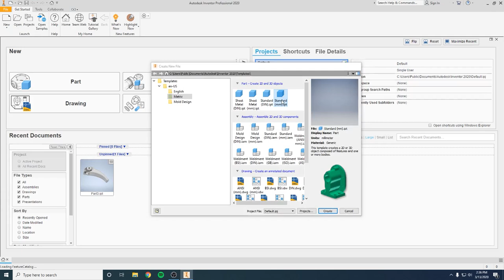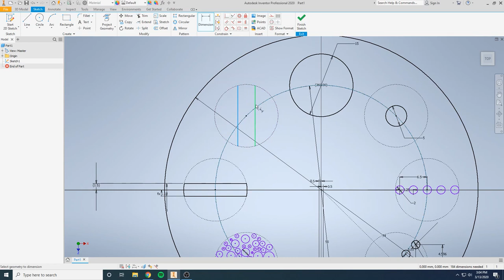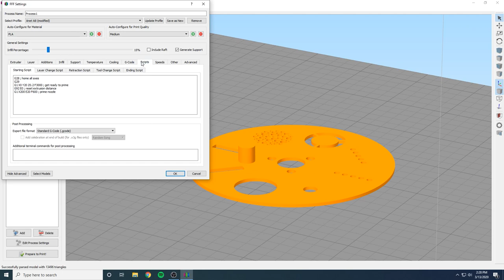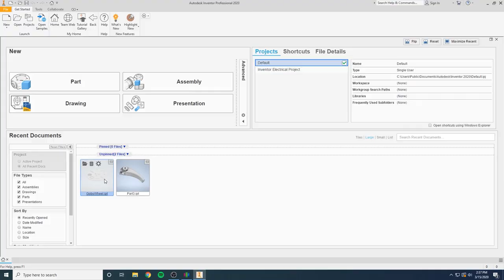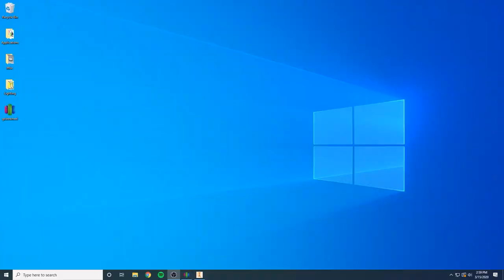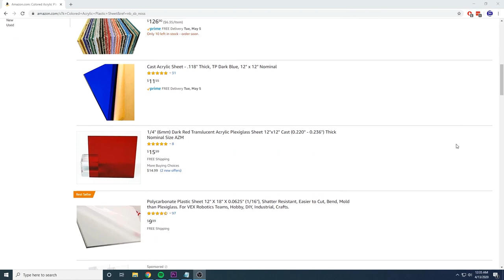Cheap LED Moving Spot Gobo Wheel Upgrade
I bought a set of cheap LED moving spot fixtures. They're pretty decent, but I wanted to give them that extra little bit of usability, so I 3D printed custom gobo wheels for the fixture.

Follow me through this process from start to beginning to see how I did it!